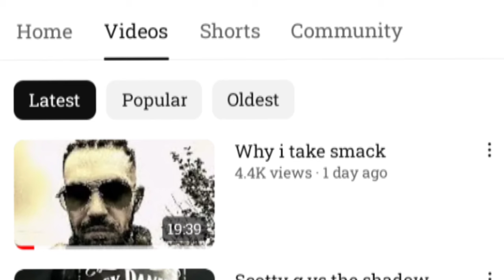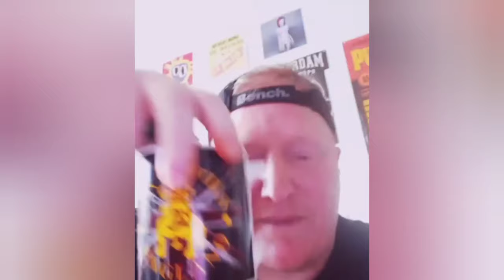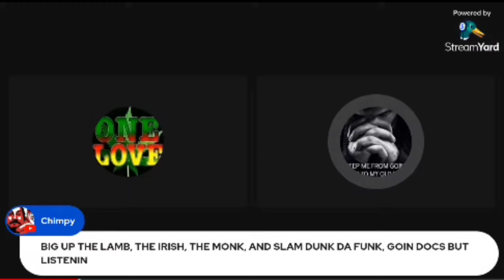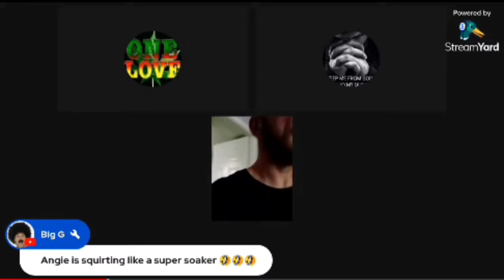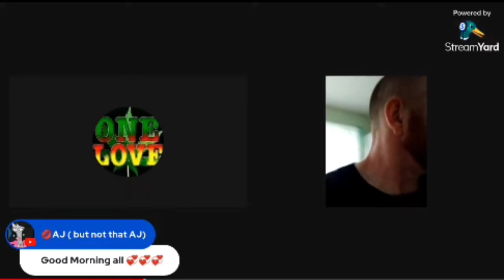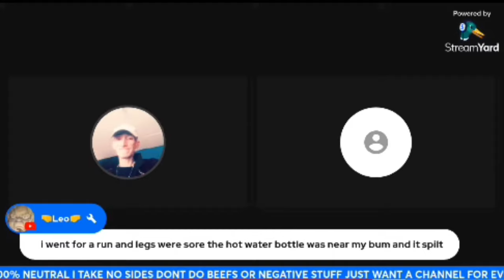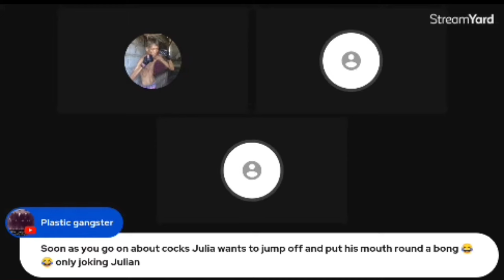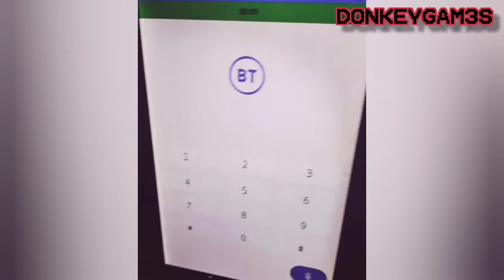Livestreaming and YouTubers with YTA